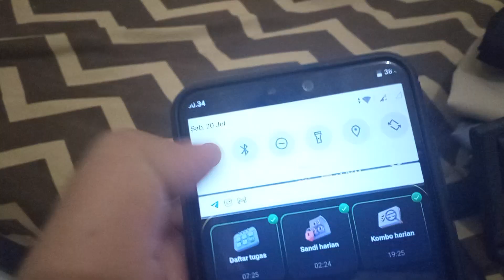TODAY 20 JULY DAILY COMBO HAMSTER KOMBAT - KUNCI DI HAMSTER KOMBAT BUAT APA ?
20 JULY DAILY COMBO HAMSTER KOMBAT - KUNCI DI HAMSTER KOMBAT BUAT APA ?

ini adalah penjelasan singkat tentang hamster kombat, game ini menuntut kita mengumpulkan koin sebanyak mungkin dan nantinya koin hamster kombat bisa di jadikan uang.

Link Hamster Kombat